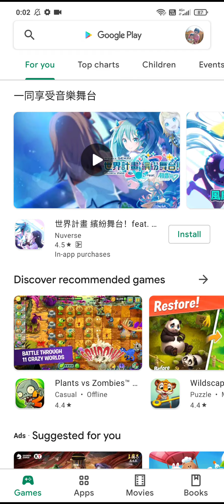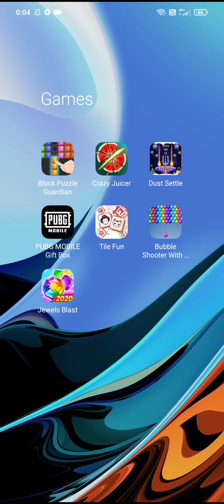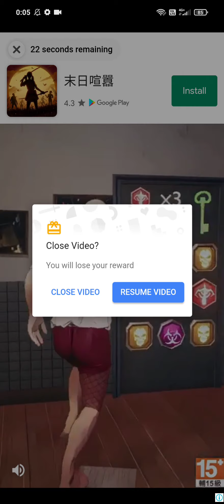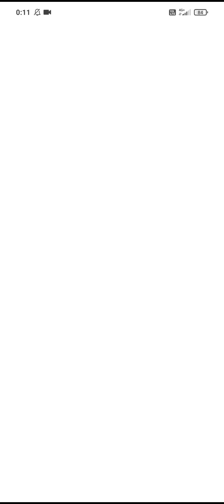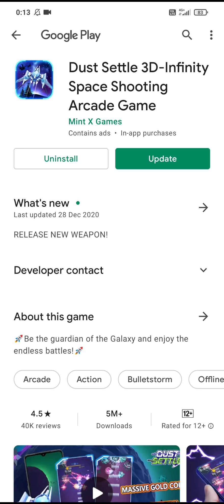Dust Settle Game Play First level/Gaming